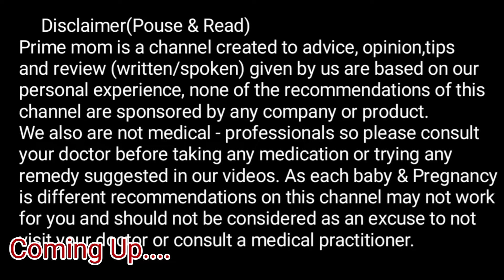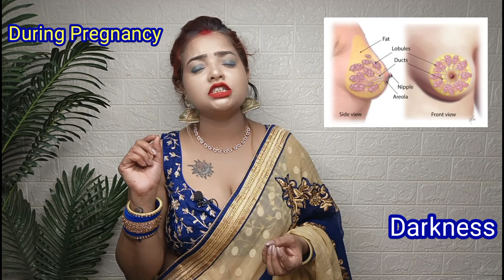3-4 महीने में सबसे ज्यादा होने वाले लक्षण जो लड़का होने पे 201% दिखते हैं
गर्भ में बेटा होने के लक्षण,
 symptoms of having baby boy,
कैसे पता करे गर्भ में बेटा है या बेटी,
गर्भ में लड़का या लड़की होने के सटीक लक्षण,
लडका होणे के लक्षण,
baby boy symptoms,
गर्भ मे बच्चे का नीचे खिसकने,
baby boy symptoms during pregnancy,
गर्भ मे लडका,
nabhi line kab banti hai,
pregnancy me nabhi me dard kyu hota hai,pregnancy ke dauran naabhi me badlav,